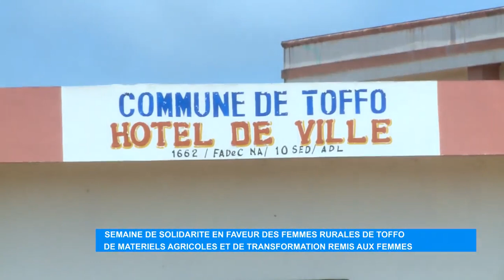Semaine de solidarité en faveur des femmes rurales de Toffo